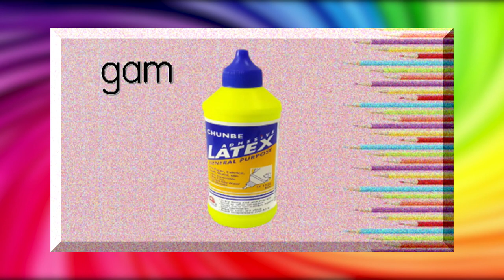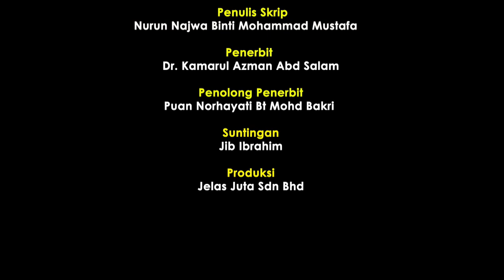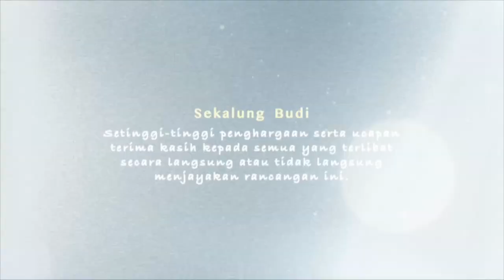(EP 5) Prasekolah | Seni Visual | BUNGA MATAHARI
Membuat Kraf Si Bunga Matahari